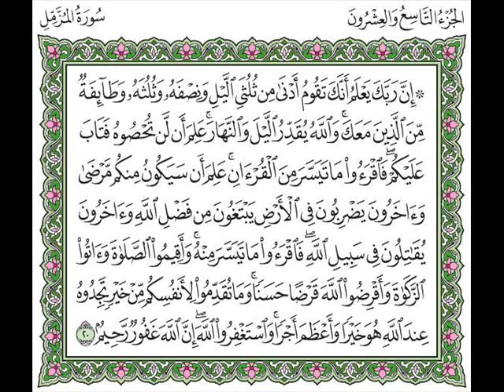سورة المزمل كاملة بصوت القارئ سعد الغامدي .. 73 ..